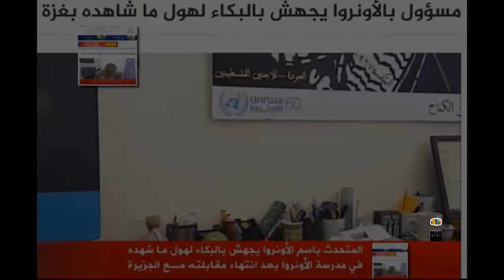Entrevista Embajador de Palestina en España, Musa Amer Odeh.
Primera parte de la entrevista al embajador Palestino en España. Al Fondo a la Izkierda

-31/07/2014-